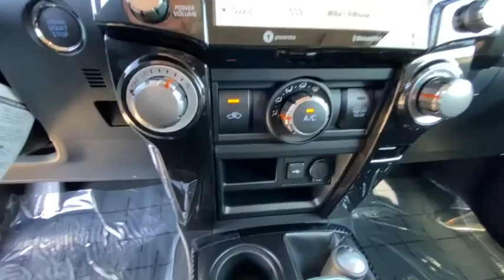2021 Toyota 4Runner Northern California, Redding, Sacramento, Red Bluff, Chico, CA M5864830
Gray New 2021 Toyota 4Runner available in Northern California at  Lithia Toyota of Redding. Servicing the Redding, Sacramento, Red Bluff, Chico, CA area.
2021 Toyota 4Runner TRD Off Road Premium 4WD - Stock#: M5864830 - VIN#: JTERU5JR5M5864830

250 E. Cypress Ave.

Heated Seats Alloy Wheels Trailer Hitch Satellite Radio Back-Up Camera 4x4. TRD Off Road Premium trim. Warranty 5 yrs/60k Miles - Drivetrain Warranty; SEE MORE! KEY FEATURES INCLUDE: Heated Driver Seat Back-Up Camera Satellite Radio Rear Spoiler MP3 Player 4x4 Onboard Communications System Aluminum Wheels Privacy Glass Keyless Entry. VISIT US TODAY: Our commitment to treating you in a neighborly fashion extends from our inventories and auto repair service to our no-frills easy-to-comprehend auto financing. This comes not only in the form of car loans and leasing service for drivers from Redding Chico Red Bluff and Shasta Lake but a tenacious spirit dedicated to getting the flexible terms you deserve. Please feel free to explore our entire site and see all of the products services and pre-buy car research we have to offer. Please confirm the accuracy of the included equipment by calling us prior to purchase.